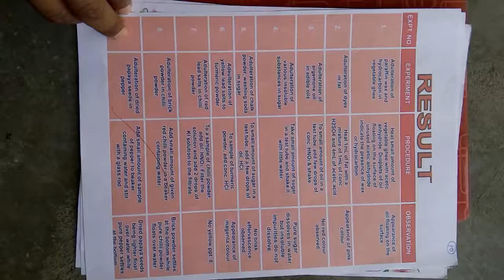Adulteration in food stuffs part 2